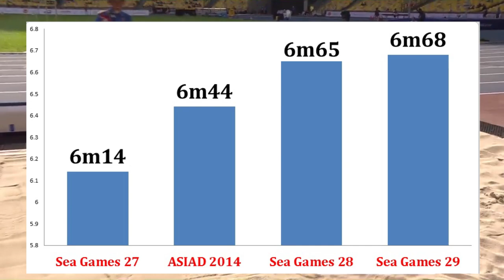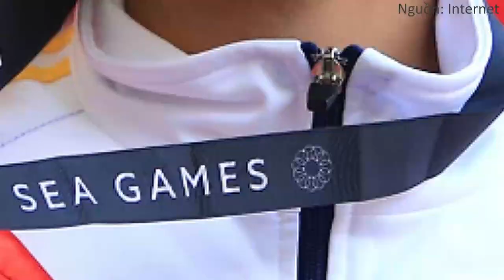Phóng sự giới thiệu VĐV nhảy xa Bùi Thị Thu Thảo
Phóng sự mở đầu chương trình Tọa đàm "Gương mặt thể thao" - Bài tập môn Phỏng vấn - Tọa đàm Truyền hình